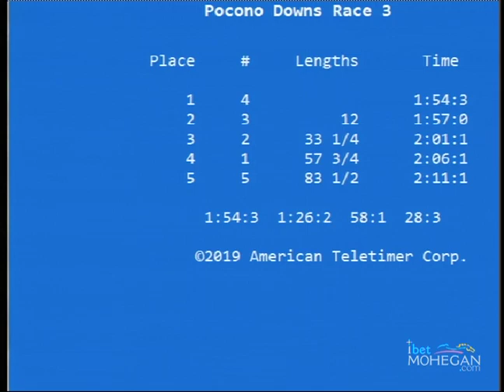PD Qual October 16 race 03